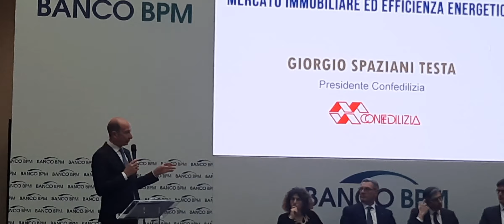FIAIP Monitora intervento di Spanziani Testa Confedilizia il 6 marzo 2024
Intervento presidente Confediliza Spanziani Testa
alla Presentazione dell osservatorio immobiliare a Milano 6 marzo 2024 presso BANCO BPM